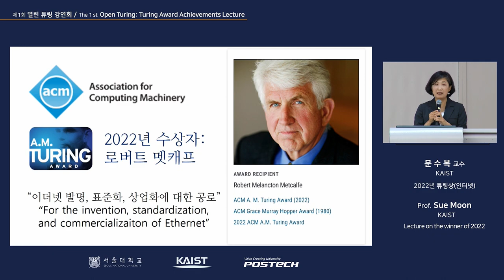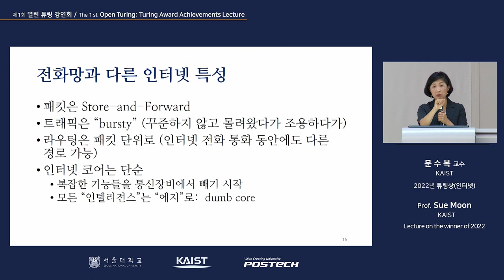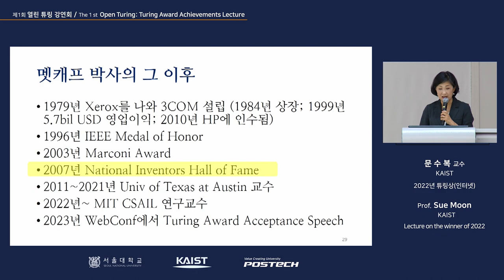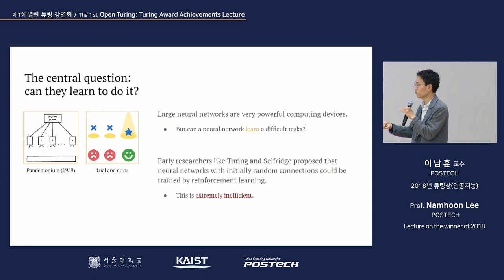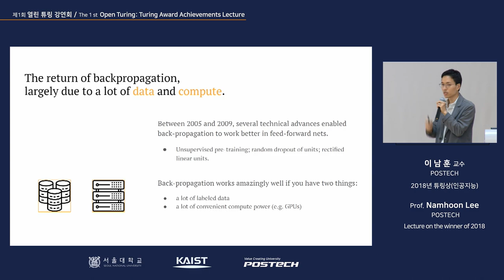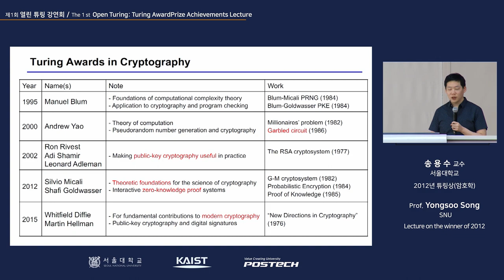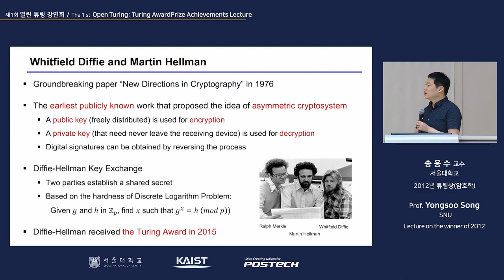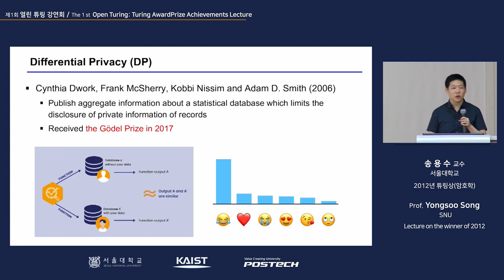[한국어] 튜링상 수상 업적 해설 강연 (KAIST, 포항공대, 서울대 교수 해설)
제1회 열린 튜링 강연회 (연도별 해설 강연 - 아래 타임코드 바로가기)

00:00 2022년 수상자 R.Metcalfe (KAIST 전산학부 문수복 교수)
29:29 2018년 수상자 Y. Bengio, G. Hinton, Y. Lecun (포항공대 컴퓨터공학과 이남훈 교수)
55:48 2012년 수상자 S. Goldwasser, S. Micali (서울대 컴퓨터공학부 송용수 교수)